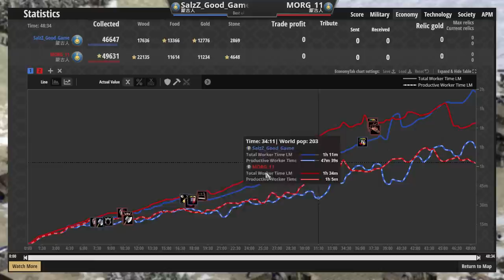【世紀帝國2決定版】超級隨機地圖上遇到蒙古內戰！雙方不同開局方式結果大不同？【2000+】